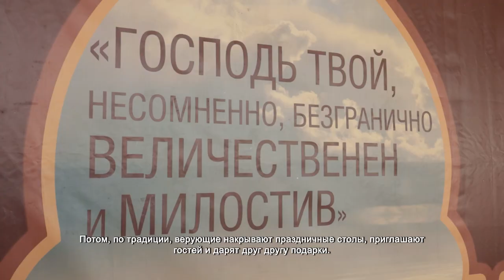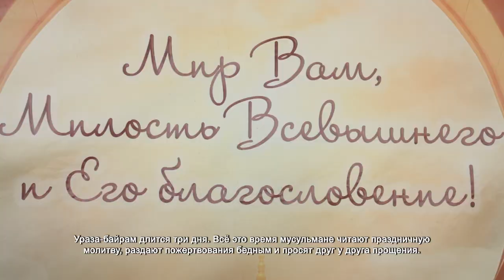Мусульмане провели массовую молитву в Химках. 13.05.2021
Более полутора тысяч мусульман собрались в Химках, чтобы отметить Ураза-байрам. Это один из главных праздников исламского календаря, знаменующий завершение поста, который длился в течение священного месяца Рамадан.